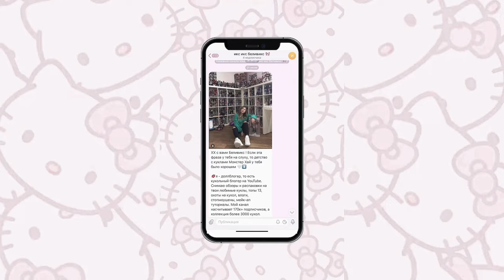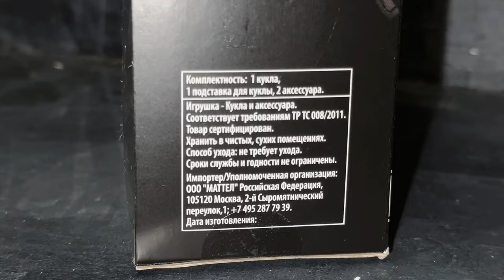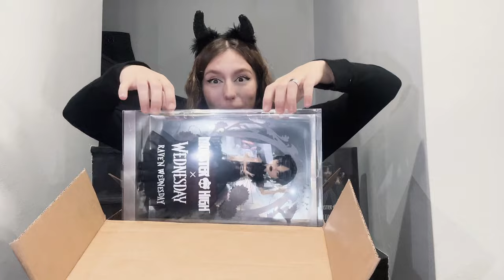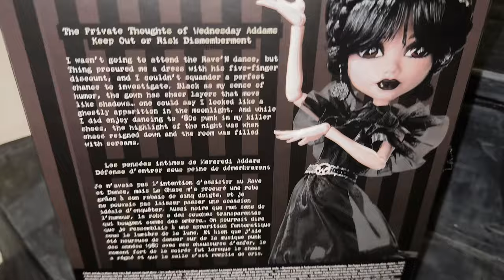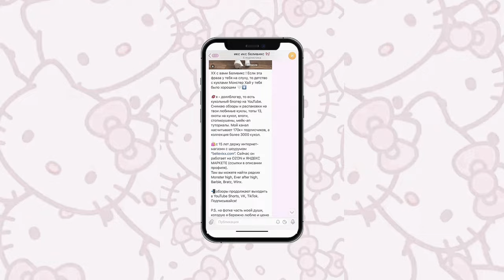хочешь КОНКУРС на УЭНСДЕЙ АДДАМС МОНСТЕР ХАЙ ? 🤯 ПОСЫЛКА КУКЛЫ WEDNESDAY ADDAMS MONSTER HIGH Венсдей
- Instagram кукольный:  @believixx_com

Куклы и диван ЛЕДИ БАГ И СУПЕР КОТ (miraculous), furby (ферби), машина и шары Лол сюрприз (lol surprise), куклы кainbow high (рейнбоу хай), monster high (куклы монстер хай), Barbie dolls ♥ Интерактивные игрушки. Охота на куклы Miraculous dolls во Франции: дом, аксессуары, фигурки Playmobil, фигурки Квами, журналы, колбы с сюрпризом и наборы кукол Маринетт и Эдриан, Рена Руж, Леди Пчела, Леди Дракон, Банникс, Космобаг, Мультимышь, Лиловая тигрица, Бражник, Мистер Баг, голова Леди баг

Распаковки посылок из Америки с новыми крутыми куклами монстер хай, эвер афтер хай, Барби, братц, винкс, а также обзоры и асмр видео смотрите в других видео и дайджестах на канале ​⁠

ЛОЛ сюрпрайз Кукла-сюрприз в шаре Swap с аксессуарами L.O.L. Surprise! 42085. Кукла LOL Surprise Bubble Surprise Lil Sisters в шаре сестричка лол. Lol surprise sunshine makeover, birthday cakes, baby. Кукла LOL Surprise Loves Mini Sweets (Сюрприз).

Кукла Miraculous Магическая трансформация в непрозрачной упаковке (Сюрприз) 50391. леди баг - сюрприз в колбе.

Дом конструктор Леди баг и супер кот Miraculous Playmobil. Плеймобил леди баг. Фигурки леди баг. Игрушки леди баг. Фигурки леди баг : Бражник, Рена Руж, Супер кот, Адриан.

Фигурки Леди баг и супер кот. Фигурки Miraculous. Фигурка Miraculous 50403 Супер-Кот с аксессуарами 12 см.

Леди баг и Супер кот, Мини Кукла "Леди Баг" 12 см с аксессуарами, Miraculous.

Леди баг и Супер кот, Мини Кукла "Леди Пчела" 12 см с аксессуарами, Miraculous.

Кукла Playmates TOYS Miraculous Ladybug Paris wings, 12 см, 50401 розовый.

Фигурка Леди Баг и Супер-Кот: Суперкот – Вид В [в коробке с окном] (MLB2012-C).

Мистер баг, Леди пчела, Рена Руж, Маринетт, Адриан (Эдриан), Супер кот.